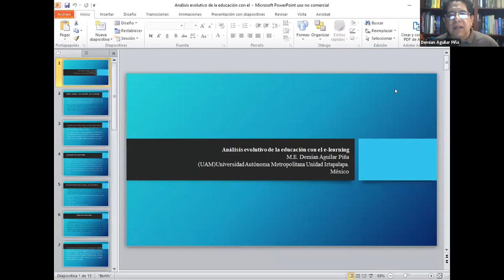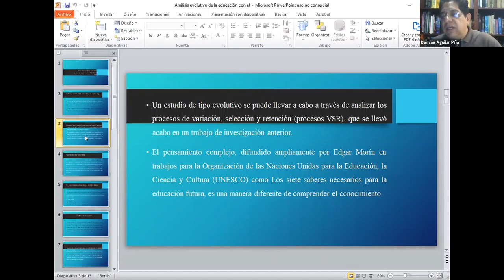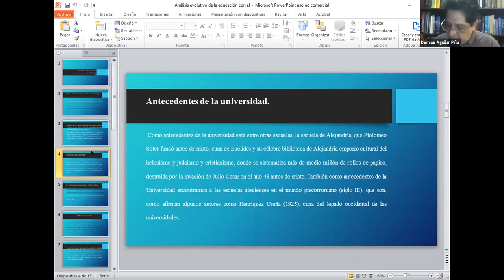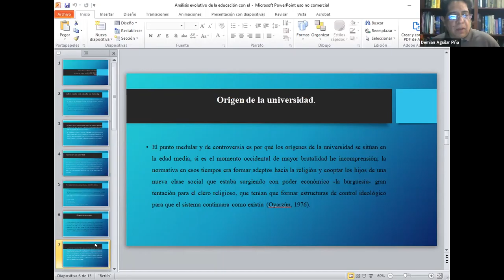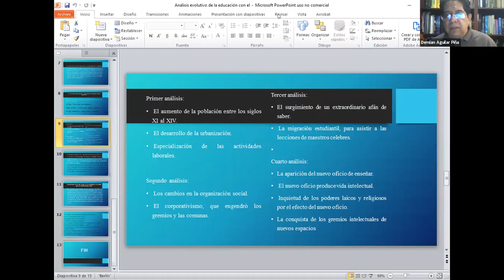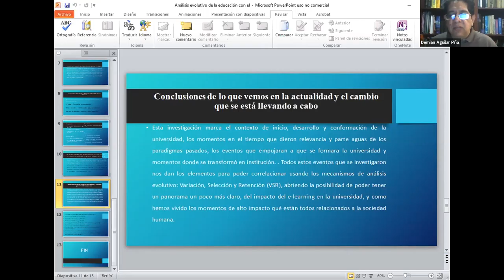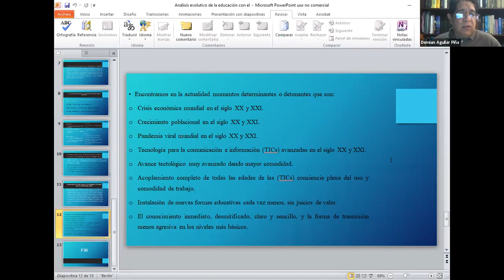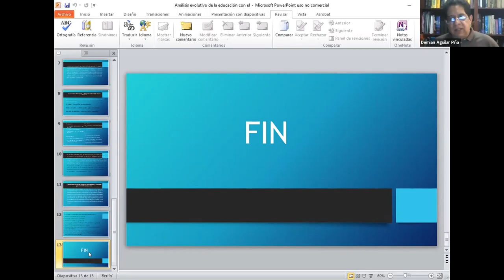Análisis evolutivo de la educación con el e-learning.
SIVD 2020 Mesa 2. Análisis evolutivo de la educación con el e-learning. Aguilar, D. / Universidad Autónoma de San Luis Potosí